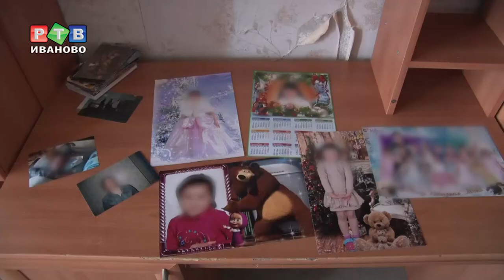Жизненная история, достойная ток-шоу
Мать сидит, отец пытается оформить опеку над детьми, которых считает своими, адвокаты добиваются смягчения наказания. Звучит как сценарий для сериала, а на деле — жизненная история.